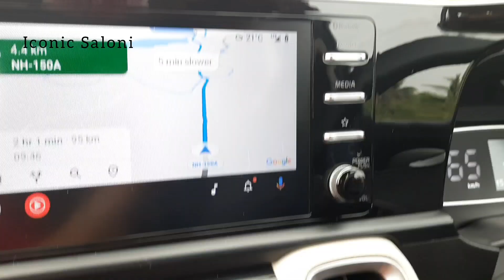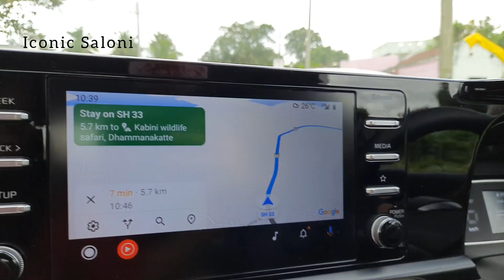Kabini Safari Nagarhole | Safari timing | One day trip from Bangalore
Hi friends! My this video is all about Kabini wildlife & Amazing Safari ...

Don't miss to watch the video until end, do let me know your feedback.

Kabini is Located around 245 km from Bangalore, It is a popular weekend getaway from Bangalore, Mysore and Mangalore. The Kabini Forest Reserve (which comprises the south-eastern part of Nagarhole National Park) is famous for its amazing wildlife and birdlife. Kabini is also home to the world's most famous living black panther "Saya". Even though it is not possible to spot him, it is very rare.

Backwater Boat Safari and Jeep Safari in the Kabini jungle is the ideal way to spot the tiger, leopard, guars, elephants and other majestic species. Kabini is also one of the best places in India to photograph leopards.